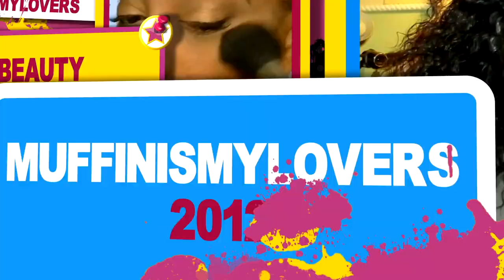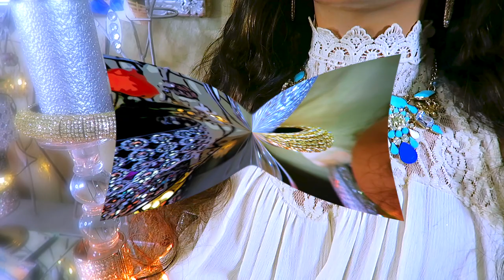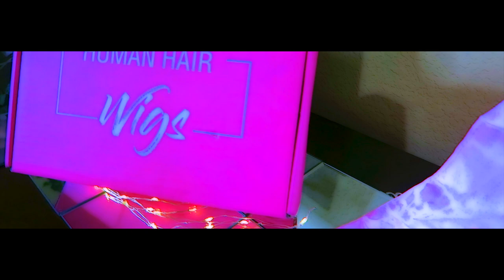SUPER DUPER AFFORDABLE CHEAPLY PRICED 24" Inch HEADBAND WIG UNDER $150 SUMMER LOVING HAIR SUNBER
SUPER DUPER AFFORDABLE CHEAPLY PRICED 24" Inch HEADBAND WIG UNDER $150 SUMMER LOVING HAIR SUNBER easy wig application no glue needed muffinismylovers headbandwig tutorial how to apply a wig install application sunberhair.

Back to school sale: July 28th - August 10th

●▬▬▬▬▬♛ SUNBER HAIR♛ ▬▬▬▬▬●

Hair Details: 24 inches, 150% density

Amazon Sunber Hair➤

WRITE OR SEND US LOVE GIFTS TO:
Muffinismylovers

SOME OF MY FAVORITE SITES